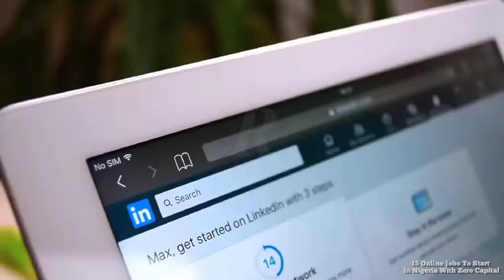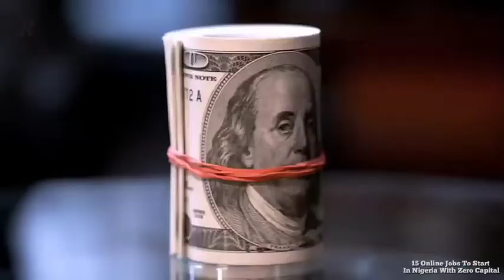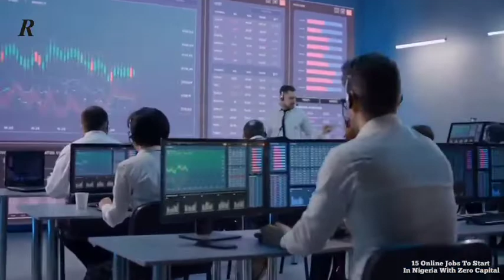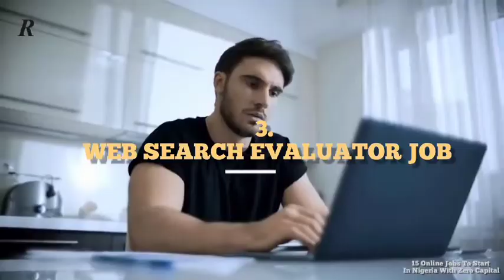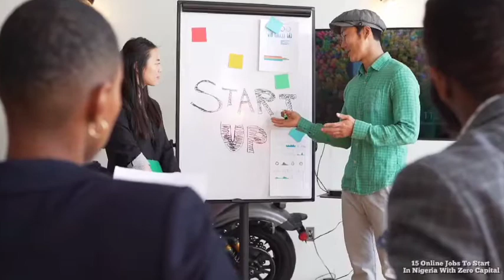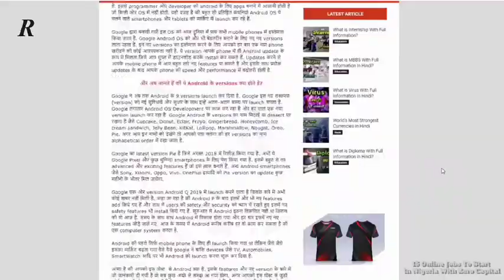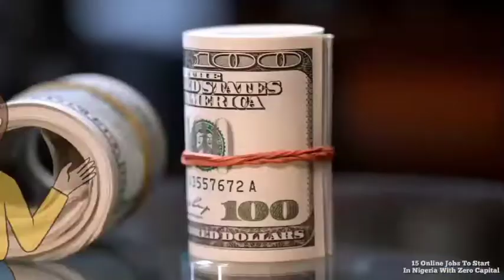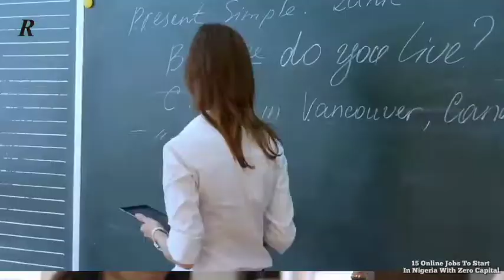15 Online Jobs To Start In Nigeria With Zero Capital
Online Jobs To Start In Nigeria With Zero Capital. Below are the 15 best online jobs to start in Nigeria with zero capital. These are only online jobs that don't require you having to invest any money as requirement.

Have you ever thought about working online and earning money from home? Well, if you are interested in online jobs, you’re in the right place. It's no longer news that online businesses are one of the easiest, highest paying jobs you can do.

Here is a list of 15 online jobs to start in Nigeria with zero capital. The jobs range from writing and bloging to social network and freelancing work.

online jobs in nigeria that pays daily,
online typing jobs in nigeria,
legit online jobs in nigeria,
online jobs for students in nigeria,
online jobs for students to earn money in nigeria,
online jobs at home in nigeria,
legit online jobs that pay daily in nigeria,
online jobs for nigeria,
online paying jobs in nigeria,
online work from home jobs in nigeria